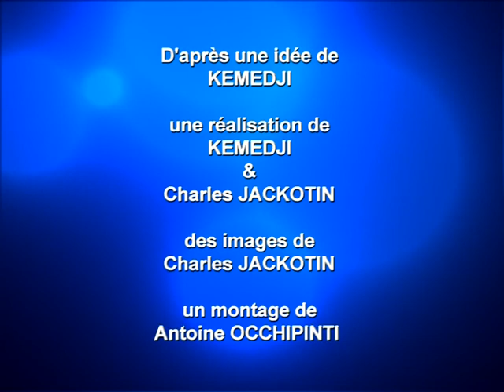Jules Lacote "Omar & Fred' à la Grande Comédie"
jules Lacote N° 01, "Omar & Fred' à la Grande Comédie" par jamwaxx
Jules Lacote, sa casquette rose, sa redingote et son micro style CNN... Son accent indique qu'il vient de Cannes : c'est un Canier comme il dit..ce soir la il est en compagnie de'Omar & Fred' au theatre la Grande Comédie de Paris, lors du vernissage de leur spectacle.ou il a interview une flopées de stars.
Jules lacote est toujours Accompagné de son fidèle cameraman Chaarles, l'homme aux dreadlocks, il forme un duo d'enfer de reporters de choc dans un monde plutôt chic.
Moteur... action... Action !!!
Toujours en "direct-différé", ces deux énergumènes déboulent dans les soirées "people" : ils sont face à des célébrités prises sur le vif, les questions sont souvent alambiquées, absurdes...
Intellos et âme sensées, prière de s'abstenir !
Mais, la connivence aidant et avec leurs sourires ravageurs, personne n'est jamais sorti blessé de cette histoire, bien au contraire, car le but c'est du "just for fun" !
Découvrez Jules Lacote et Chaarles, des envoyés vraiment très très spéciaux !!!